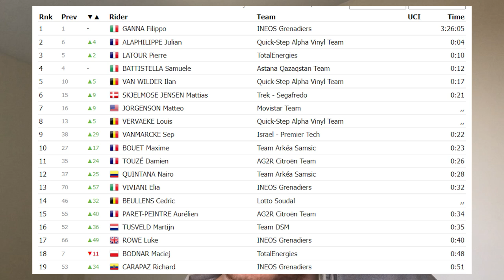WHAT WERE INEOS DOING?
INEOS may have won the stage but sacrificed the GC in the process. Was this worth it? or could they have saved Carapaz and still won with Viviani.